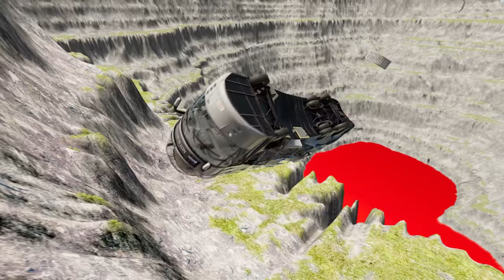Bus vs Leap of Death BeamNG.drive #784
Did you know that in the game BeamNG.drive, there's a crazy stunt called "Leap of Death" where a bus jumps off a ramp and tries to land on a narrow platform? It's a popular challenge among players and has even been attempted in real life! BeamNGdrive BusVsLeapOfDeath EpicStunts. As exciting as it sounds, it's not easy to pull off and requires precise timing and skill. But hey, who doesn't love a good challenge? Have you successfully completed the Leap of Death in the game? Share your experience in the comments! 💪🏼